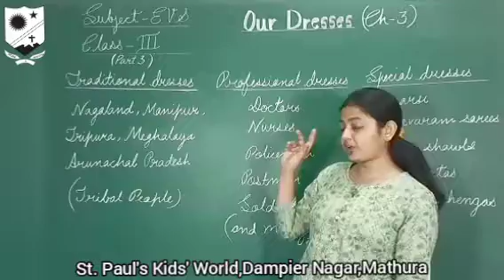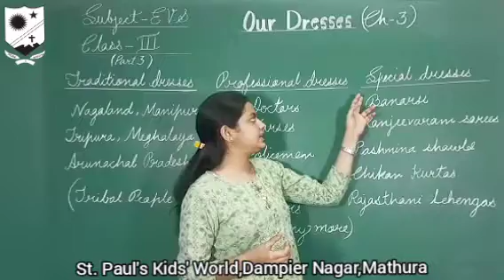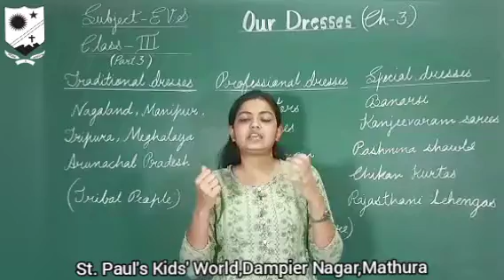For Class :- III Topic :- EVS Chapter -3(Video 3) Sub Topic :- Explanation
For Class :- III
Topic :- EVS
Chapter -3(Video 3)
Sub Topic :- Explanation